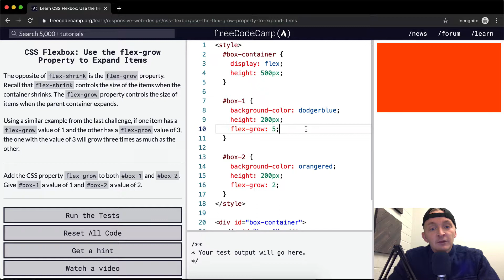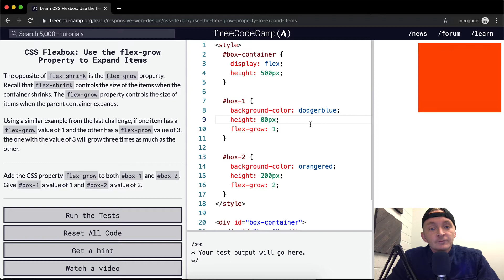CSS Flexbox - Use the flex-grow Property to Expand Items - Free Code Camp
In this CSS flexbox tutorial we use the flex-grow property to expand items in a responsive webpage. This makes up one part of a series in which I cover the freecodecamp.org curriculum. Enjoy!